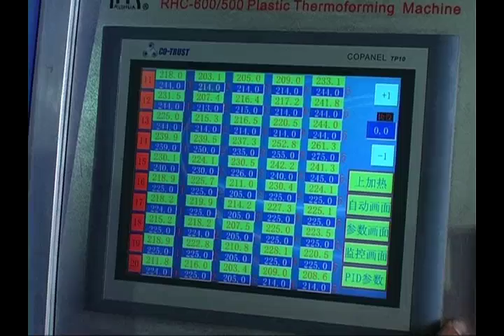RHC Plastic Trays Thermoforming Machine(3 stations)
Plastic Trays Thermoforming Machine, Plastic thermoforming machine,
Máquina de termoformado de plástico, Пластиковая термоформовочная машина, Maszyna do termoformowania tworzyw sztucznych

Feature of the plastic thermoforming machine is used to make products of electronic components container, medicine tray, vegetables container, internal package tray for electronic products, which is widely used in various package industry.